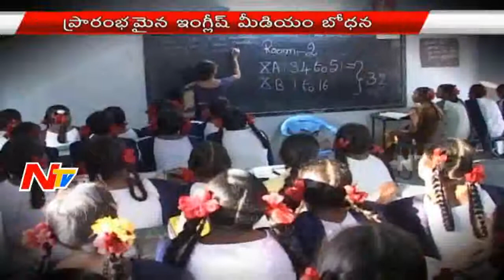English Medium Teaching Started In Telangana Govt Schools | NTV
English Medium Teaching Started In Telangana Govt Schools